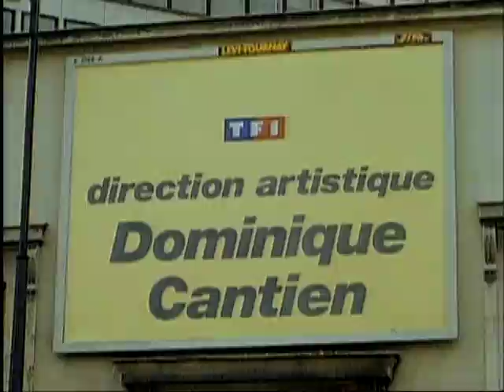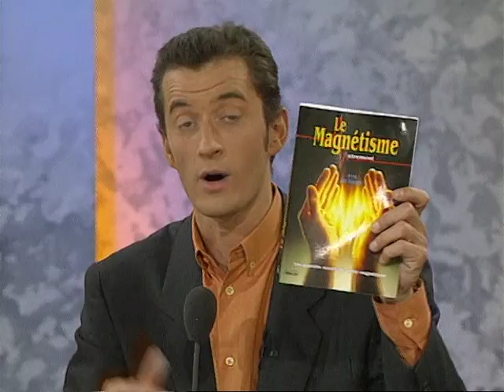Daniel Gelin est dans Coucou c'est nous - Emission complète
Christophe Dechavanne recevait Daniel Gelin. Au programme de cette émission vous retrouverez une nouvelle séance de voyance menée par Gisèle Flavie qui tentera d'éclaircir l'avenir de nos téléspectateurs en demande. Elle ira même jusqu'à mettre ses dons au service de la disparition l'après-midi même de la voiture de Daniel Gélin. Une témoin viendra ensuite nous rejoindre en plateau. Avec elle, nous évoquerons le magnétisme dont elle parvient à maîtriser le pouvoir ainsi que les effets. Elle nous fera découvrir son don, proposera différents exercices afin que chacun parvienne à maîtriser ce don extraordinaire à son tour. Par ailleurs, elle nous montrera également comment utiliser ce don sur des légumes (enfin, ce qu'il en reste), afin d'aider des plantes à pousser, etc. Par la suite, ce sont les questions des téléspectateurs qui vont prendre le relais. On appréciera tout particulièrement l'intervention de Maurice, qui restera comme un grand moment. Enfin, Patrice Carmouze revient en plateau accompagné de deux ours qu'il va nous faire découvrir. Et l'on ne fera pas que les observer, Christophe Dechavanne, Daniel Gélin et Sophie Favier n'hésiteront pas une seconde à donner de leur personne pour ainsi dire afin d'apporter quelques douceurs à ces ours. Bref, une émission qui vous promet une fois encore plein de choses uniques à découvrir et des fous rires garantis. Coucou c'est nous, c'est à retrouver en intégralité et en exclusivité ici.

Emission diffusée le 19 janvier 1993.